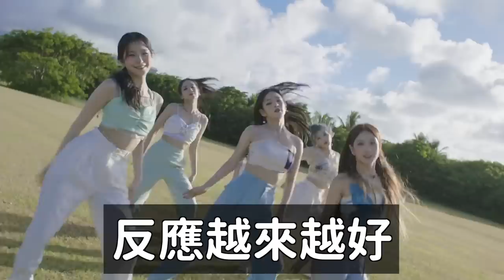fromis_9成員宣布退團../新人女團出道兩年宣布解散/2,3,4代女團們的8月回歸大戰！DenQ